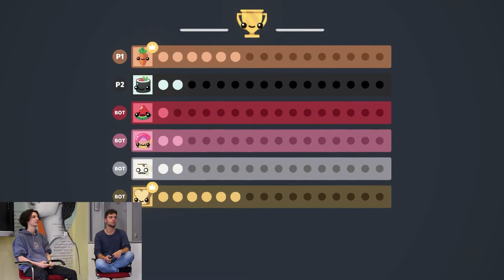Boomerang Fu Gamecheck - Computerspielschule Stuttgart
Boomerang Fu gibt es für die PS4, Nintendo Switch, XBOX One und auf Steam.